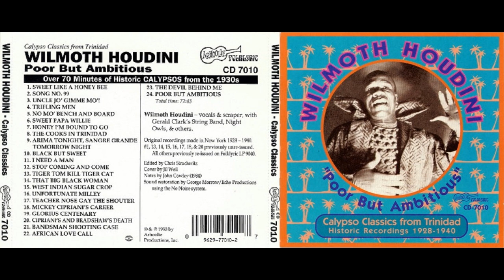Wilmoth Houdini - Teacher Nose Gay The Shouter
from 1992 album 'Poor But Ambitious: Calypso Classics From Trinidad (Historic Recordings 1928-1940)'